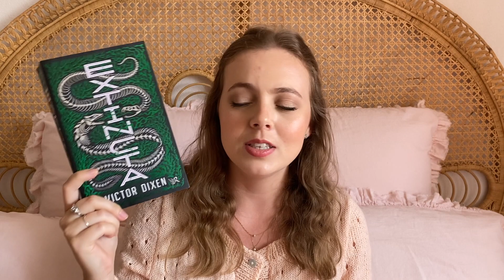#3 - Top & Flop de 2020 ✨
Coucou et bienvenue par ici !
Voici ma vidéo bilan des tops et flops jusqu'à présent de l'année 2020. Je te ferai un bilan final en fin ou début d'année !